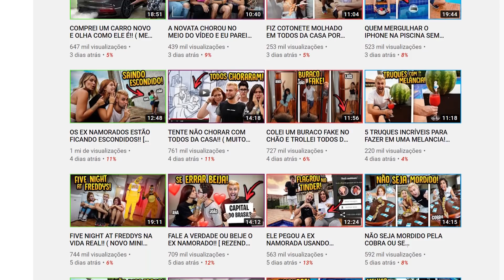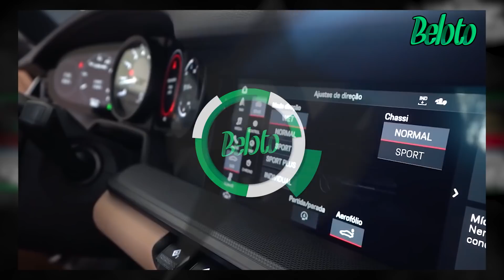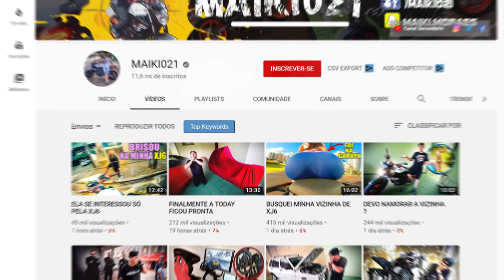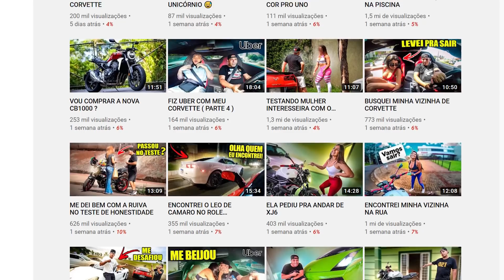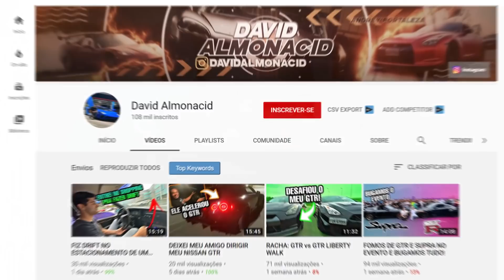CARROS DOS YOUTUBERS ANTES E DEPOIS DA FAMA - PARTE 2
Conheça os carros dos YouTubers mais famosos do Brasil antes e depois da fama Parte 2, como o Maiki021 que tinha um Gol e depois comprou carros de luxo, Rezendeevil com Porsche, Pyong Lee do BBB 20 (Big Brother Brasil) e muitos outros também hoje trocaram de carro.